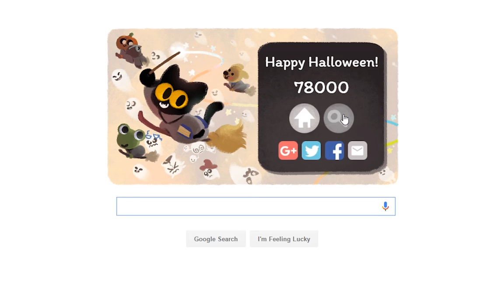HD Google Doodle Halloween 2016 - Full Playthrough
This year's Halloween Google Doodle game is quite awesome. It features feline Momo on her mission to rescue her school of magic.

This video was edited to get as much immersive experience as possible.